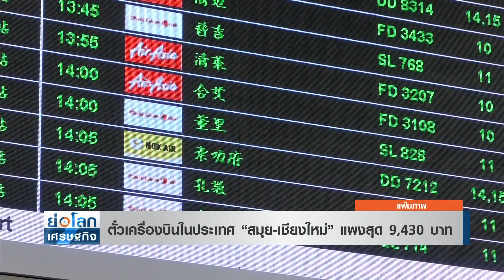ตั๋วเครื่องบินในประเทศ “สมุย-เชียงใหม่” แพงสุด 9,430 บาท | ย่อโลกเศรษฐกิจ 7มี.ค.66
สำนักงานการบินพลเรือนแห่งประเทศไทย เปิดข้อมูล ราคาตั๋วบินในประเทศ 6 แอร์ไลน์ 3 เดือนแรกปี 66 ค่าตั๋วเครื่องบินแรงต่อเนื่อง ไตรมาสสุดท้ายปี 65 เส้นทาง “สมุย-เชียงใหม่” แพงสุด 9,430 บาท/เที่ยว ถูกสุด “กรุงเทพฯ-ขอนแก่น/สุราษฎร์ธานี” 750 บาทต่อ/เที่ยว “ไทยแอร์เอเชีย” ยังครองแชมป์เบอร์ 1 ตลาดในประเทศ